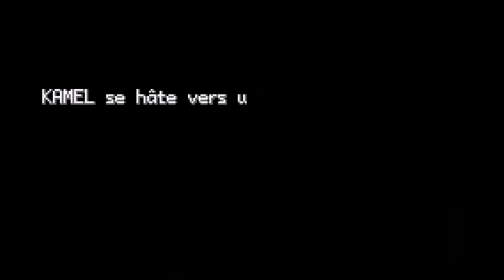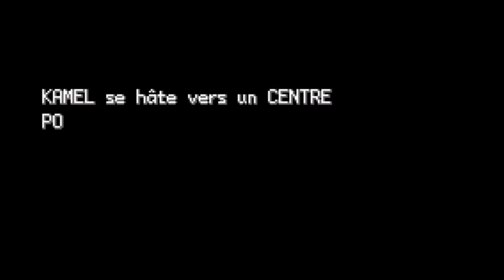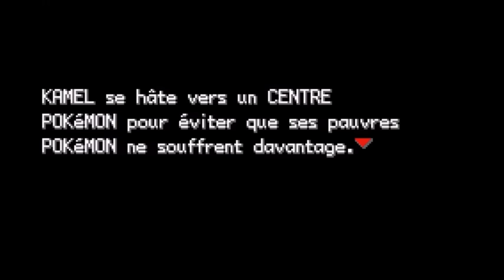Pokémon Version Eclat Pourpre - Ep 12 : 5ème Badge !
Aujourd'hui je me rends enfin au Jardin des Bulbizarres après que vous soyez plusieurs à m'avoir dit que je n'y étais pas passé ! Et ensuite on se rend à la cinquème arène qui va être assez compliquée !